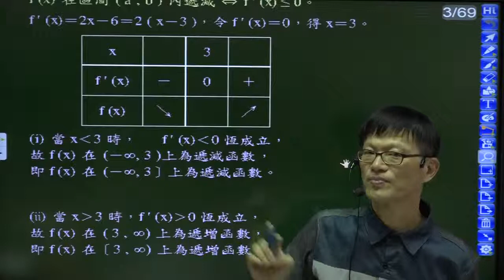B6(數甲下)--2-2--範例1---求二次函數的遞增遞減區間